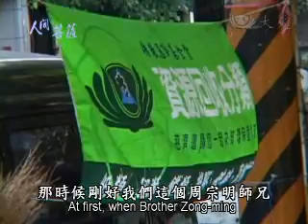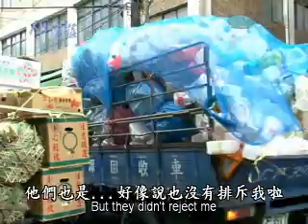20110406《人間菩薩》分秒不空過做就對了-板橋後埔區:李宗晉師兄(1773)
1773集 分秒不空過做就對了
【板橋後埔區環保志工】
李宗晉(本晉)師兄